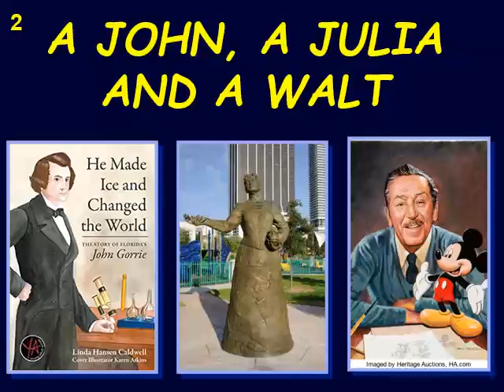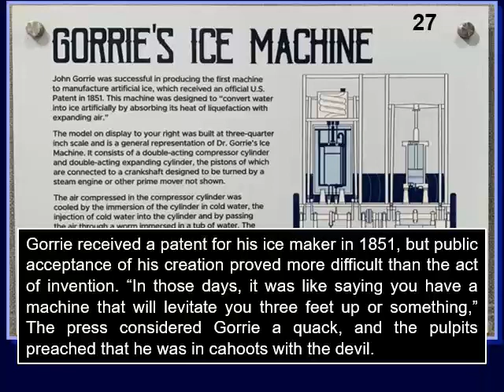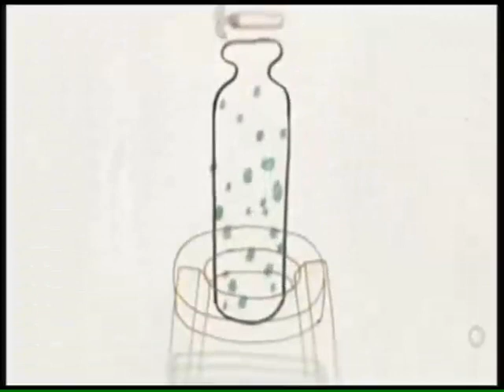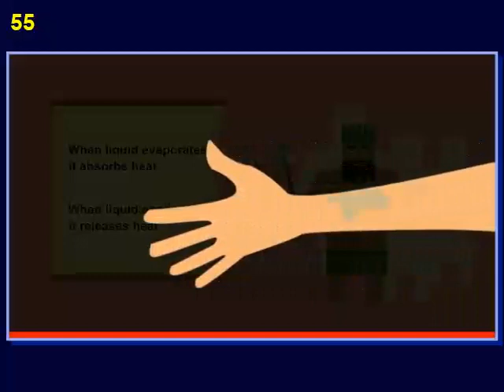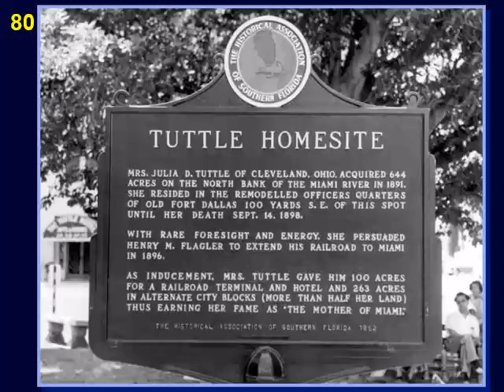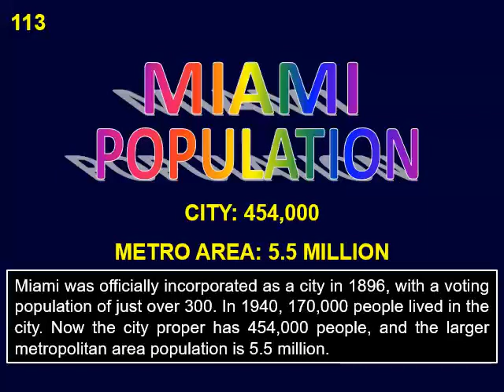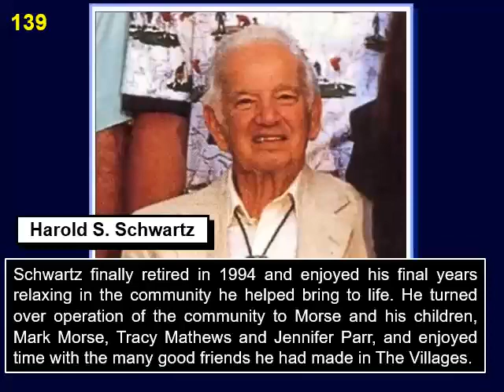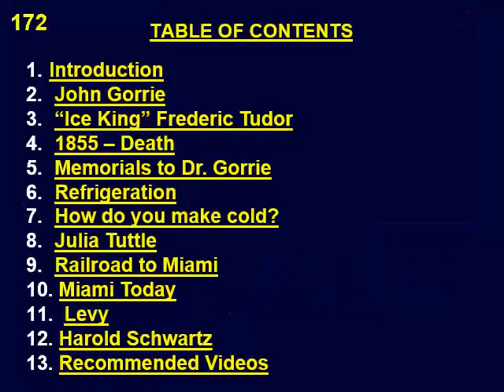Florida 8 Florida Heroes: Gorrie and Tuttle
*John Gorrie and Julia Tuttle*
This is the story of two Florida heroes, John Gorrie and Julia Tuttle. John Gorrie was a physician in Appalachicola and is credited as being one of the inventors of air conditioning. Julia Tuttle was an early settler in Miami and persuaded Henry Flagle to extend his railroad down to Miami. She is responsible for the early development of Miami, as is known as *_“The Mother of Miami.”_*

00:00  Introduction
03:28  John Gorrie
05:06  Apalachicola
12:49  “Ice King” Frederic Tudor
14:08  1855 – Death
14:26  Memorials to Dr. Gorrie
15:42  Refrigeration
25:20  How do you make cold?
26:47  Julia Tuttle
31:52  Railroad to Miami
36:13 Miami Today
40:07 Harold Schwartz
47:58 David Levy
49:27 Cross Florida Railroad
51:19 Recommended Videos